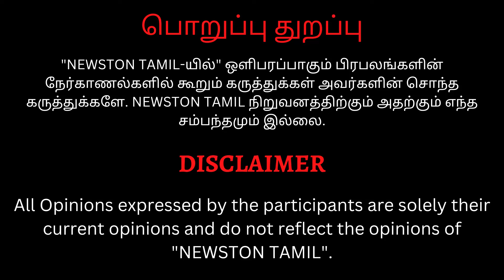🔴திரௌபதி 2 எடுக்க போறேன்.! Director Mohan G Emotional Speech at Kaaduvetty Audio & Trailer Launch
rk suresh Latest movie trailer,rk suresh new movie trailer, rk suresh new movie, rk suresh new movie tamil,
rk suresh Latest new Song, rk suresh New Movie kannitheevu, rk suresh recent interview, rk suresh interview,